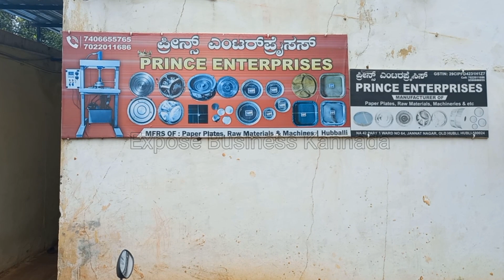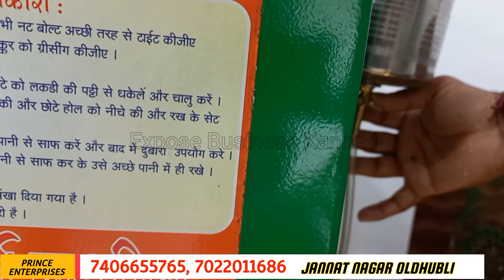All types of Machines paper plate making machine karpura cattle scrubber agarbatti rotti mcn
Prince Enterprises
Nimbuwala Plot, Mavanur Rd, Jannat Nagar, Old Hubli, Hubballi, Karnataka 580024
Factory content number
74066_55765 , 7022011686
google map

ನಮ್ಮ ಯುಟ್ಯೂಬ್ ಚಾನೆಲ್  ನಂಬರ್ ಯಾವುದೇ ವಿಡಿಯೋ ಅಪ್ಲೋಡ್ ಮಾಡಲು

⚠️WARNING-⚠️